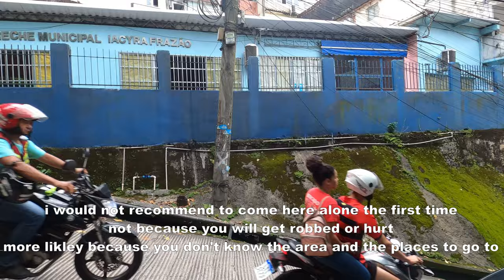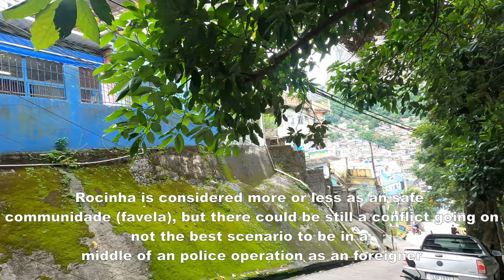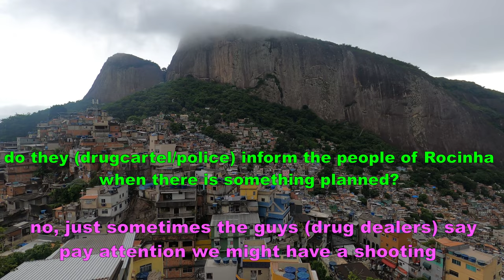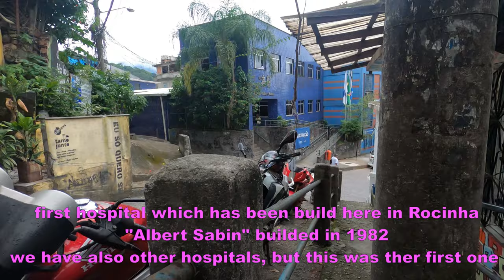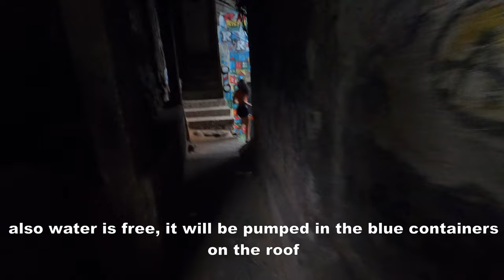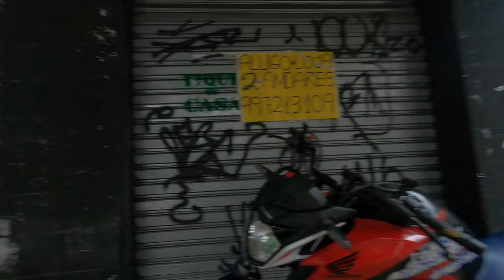Brazilian Girl shows me Favela Rocinha | 🇧🇷Rio de Janeiro Vlog #89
In this video i am going to show you the Favela Rocinha. I have booked a tour through the favela
and can only recommend to you, to do the same. It gives you a better experience, knowledge about the history and it is also safer too.

(no paid advertisment)